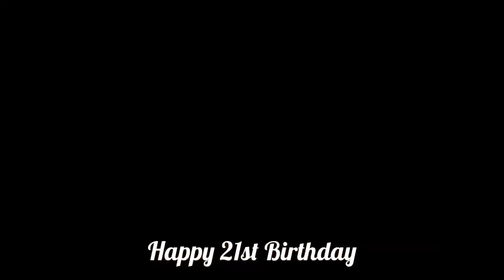Oliver | 2 Year Old Eskapoo | 14 Day Advanced Training | Overwatch K9 Academy | Obedience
OverWatch K9 Academy

Check out the progress Oliver made with us in just 14 days!

Thanks for visiting OverWatch K9 Academy YouTube Page!
Does your dog need help with obedience training, crate and potty training, loose leash walking, teaching door and house manners, and other behavioral issues? From puppies to senior dogs, we work with them all! There’s nothing more important to your relationship with your dog than a clear line of communication!